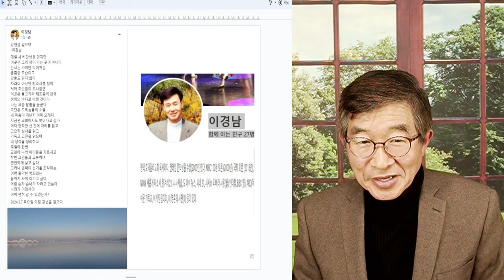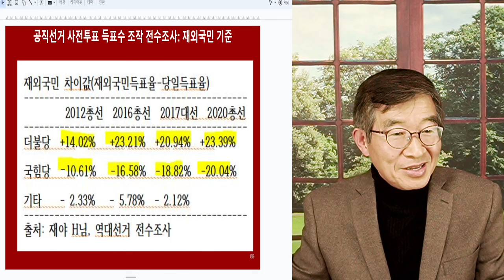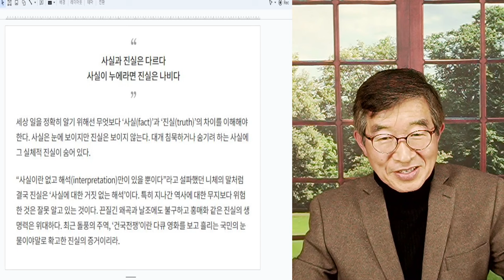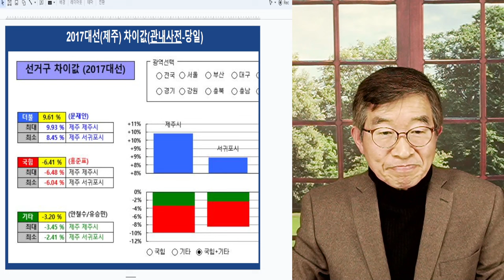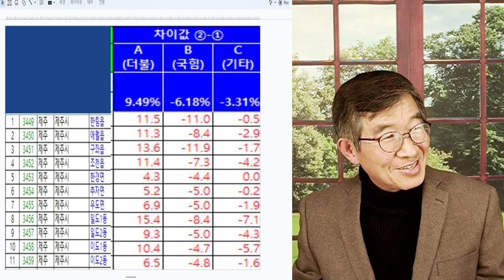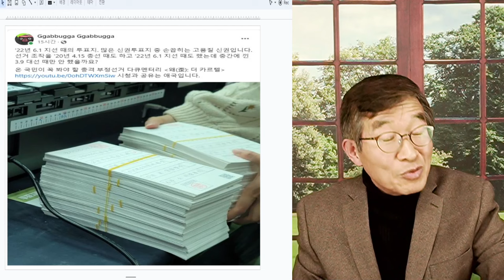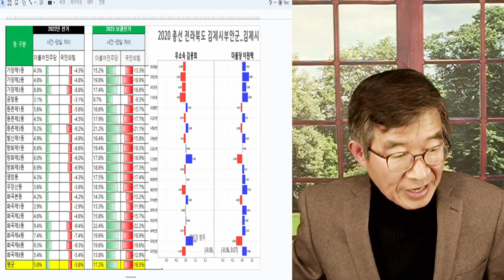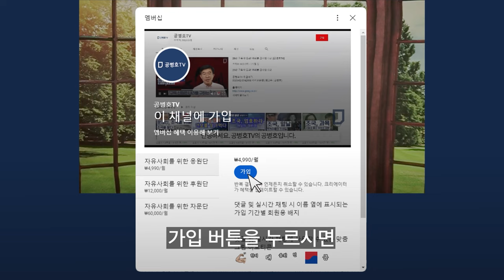선관위, 강한 중독 / 뿌린 깊은, 사전투표 개입 / 숫자에 손을 댔기 때문에, 작업들이 모두 드러나다 / 숨을 때가 없다 / 숫자 조작의 위험, 과소평가 [공병호TV]